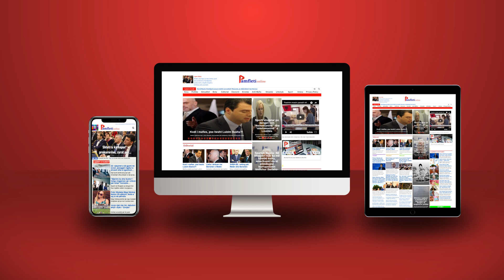Meta sulmoi Qirkon për “detin”, çfarë di nipi i Vito Kapos për lidhjet ruse e greke të Presidentit